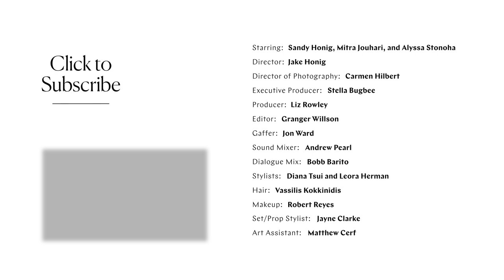A Fashion Improvisation With Three Busy Debras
Welcome to the stylish minds of the improv group Three Busy Debras.

Comedians Sandy Honig, Mitra Jouhari, and Alyssa Stonoha had just wrapped a show at Carnegie Hall when they got a call from Amy Poehler, offering to produce their web series, Three Busy Debras, for Adult Swim on Cartoon Network. Playing with tropes of femininity, beauty, dieting, and wealth, the Debras — a gaggle of “disturbed” Connecticut housewives—tend to take things a little too far when they get together, spitting up diamonds and eating lipstick. Inspired by their most popular video on YouTube, we invited the Debras over for a “fashion brunch” and asked them to improvise using the clothes as prompts. Naturally, things got weird.